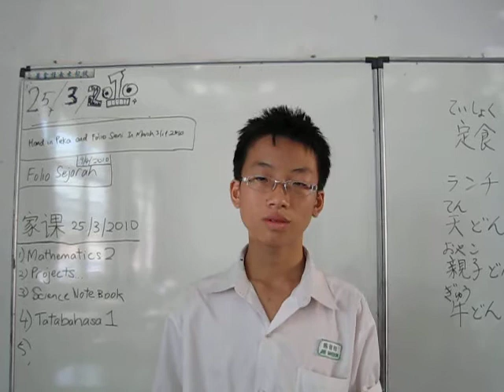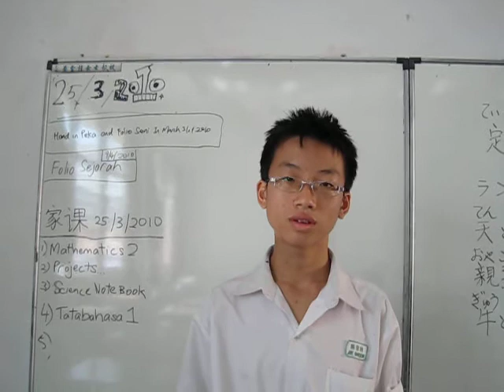CLHS-Japanese Class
口頭試験（１）：Tan Jie Sheen